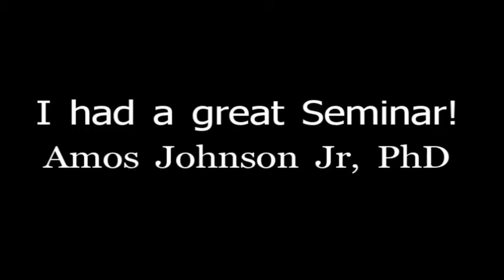I had a great Seminar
In today's video, I am giving a recap of my first seminar on September 21; overall I had a great time, and will do more.